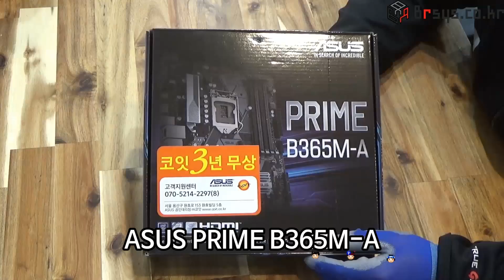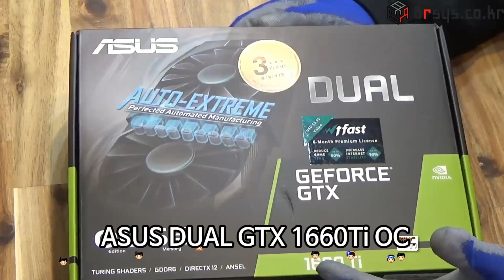균형잡힌 성능과 안정성! ASUS PRIME B365M-A & ASUS GTX 1660Ti DUAL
컴퓨터(Computer) 커뮤니티와 맞춤 견적 [구독은 아주 큰힘이 됩니다!]
사무용 게임용 작업용 방송용 커스텀 뚜따 오버클럭 등
에이펙스/배그/롤/옵치/피파/리니지 등 견적이 필요 하신건가요?